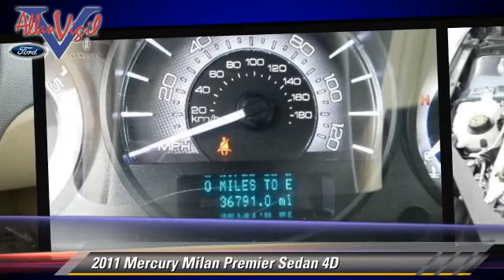Allan Vigil Ford Lincoln, Morrow GA 30260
6790 Mt. Zion Blvd Morrow GA 30260

[DFIN:2:2302215:I:5120501D:a2f18e415374d13cbf1675b3d1aee22d]